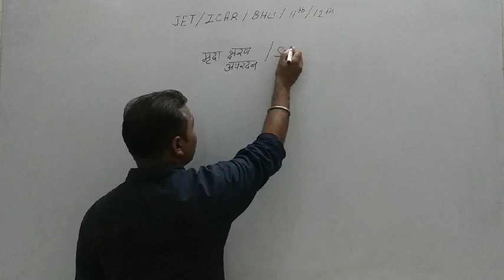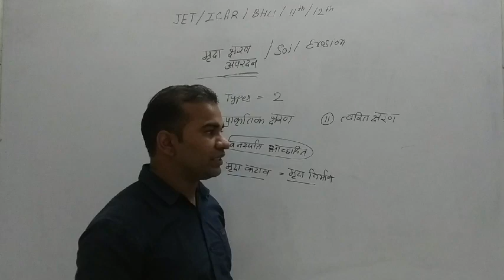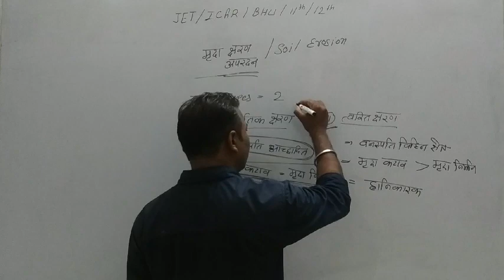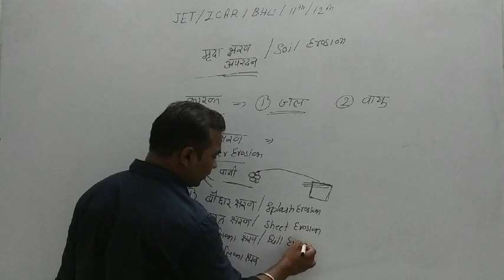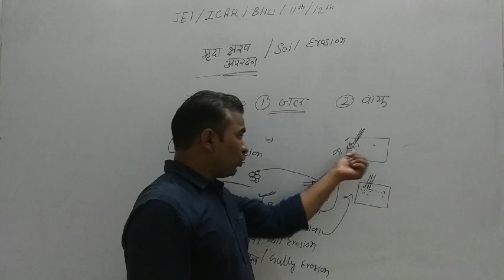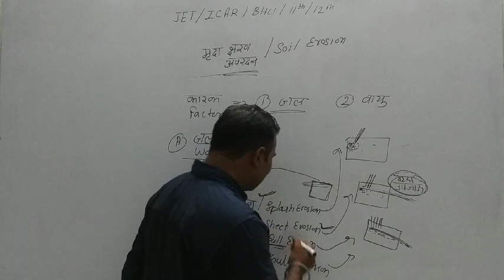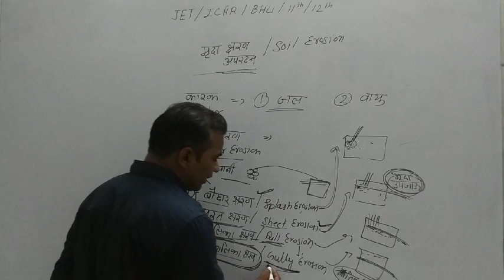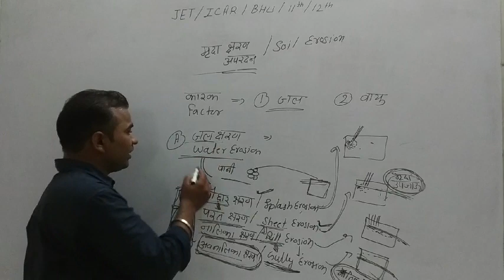Agriculture कृषि विज्ञान//SOIL EROSION मृदा क्षरण// Water Erosion जल क्षरण//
JET/ICAR/BHU/11,12 Ag// AGRONOMY  Soil erosion and soil Conservation